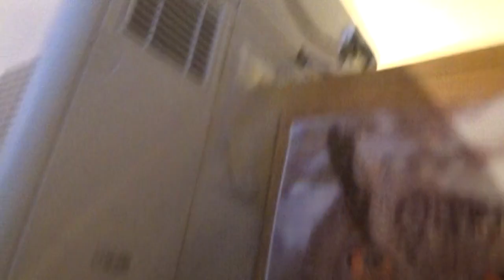2022-12-29 LJUBLJANA Doma CARNIVORA Felis catus DOMAČA MAČKA (Lumpa)